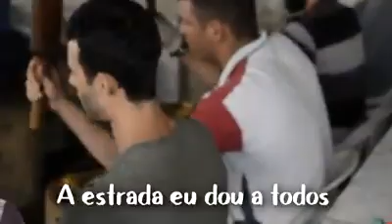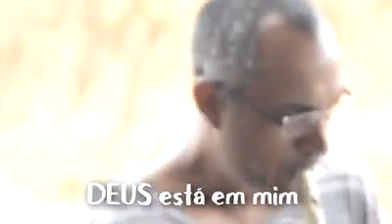Feitio - Céu da Liberdade, Céu Elo Divino e Céu do Sagrado Renascimento _ Santo Daime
Edição de vídeos realizados no FEITIO de Outubro de 2018 em Mogi das Cruzes/SP, na união das igrejas - Céu da Liberdade, Céu Elo Divino e Céu do Sagrado Renascimento.

🎥Renan Martins

Este canal é independente e não intenciona infringir nenhum © direito autoral de quaisquer material aqui publicado. Nossa missão é auxiliar nos estudos e na boa expansão da Doutrina, prezando sempre a zeladoria dentro da Harmonia, do Amor, da Verdade e da Justiça.

INDICAÇÕES DO CANAL

📚Livros do Santo Daime